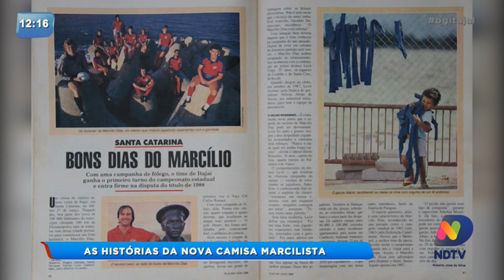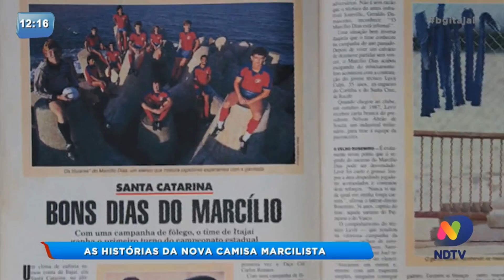As histórias da nova camisa da nova camisa marcilista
A nova camisa do time do Marcílio Dias tá fazendo sucesso entre a torcida,